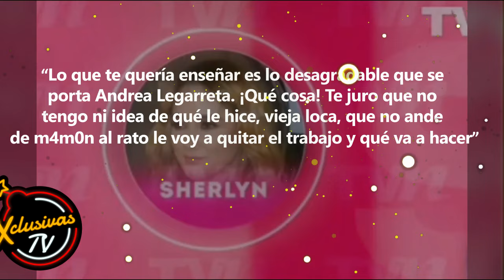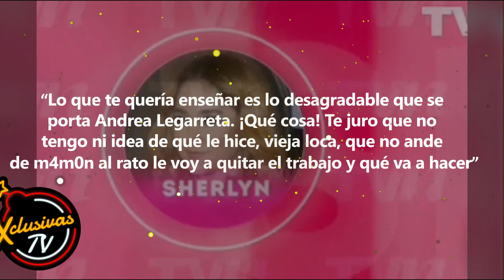La verdadera personalidad de Andrea Legarreta sale a la luz.